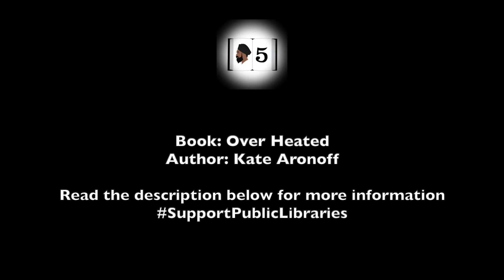Books in 5: Over Heated by Kate Aronoff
This book investigates how the economic system of free-market capitalism, which has largely been accepted by most nations throughout the world following the end of the cold war, is guilty of producing our climate crisis.

0:21

1:21

1:39

2:14

2:47

3:23

3:51

4:09